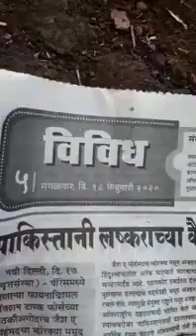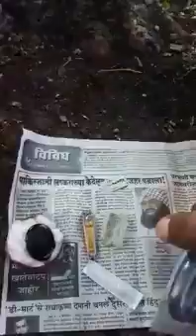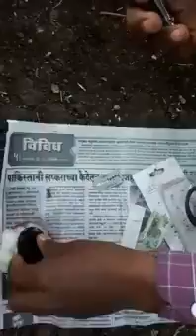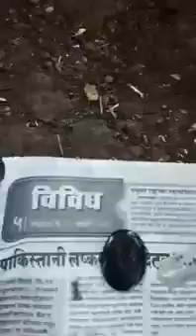Sulemani hakik Pathar original available real